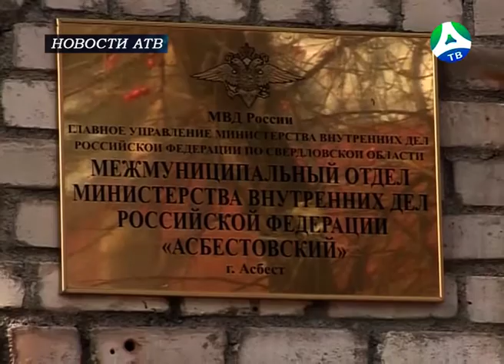2020-06-02 Нападение на сторожа автостоянки